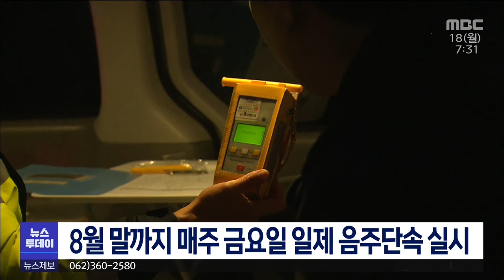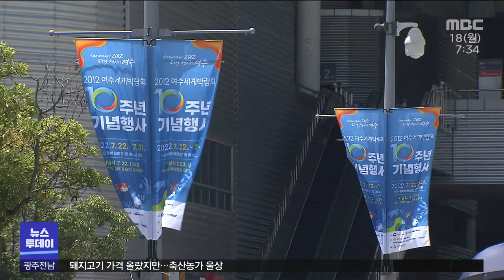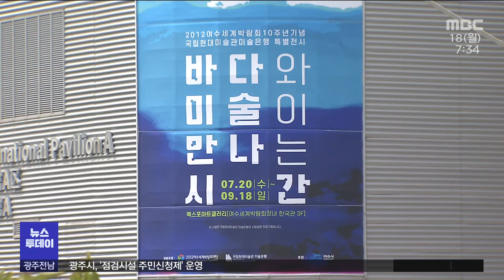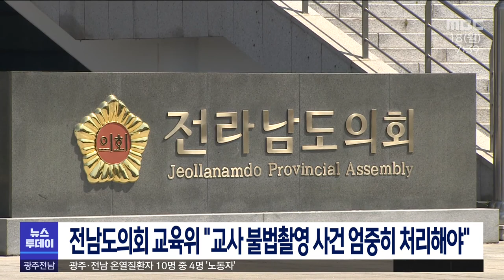[광주MBC 뉴스투데이 2022.07.18] 박람회 10주년 '싱 어게인'...다시 뛰는 '여수'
광주세계수영선수권대회 이후
유산 사업으로 추진했던
광주전국수영선수권대회가
코로나19 등의 문제로 3년만에 개최됐습니다.

인프라 구축 사업도 소송에 휘말리는 등
우여곡절을 겪고 있습니다.

광주시교육청이 노조의 반발로
일부 시범 운영으로 바뀐
'방학 중 전면 무상급식 정책'에 대해
관련 협의체를 꾸려
겨울 방학 재실시를 목표로 논의에 나섭니다.

휴가철의 맞아 돼지고기 가격이 오르고 있지만
크게 오른 사료값에다 인건비 등
모든 비용들이 증가하면서
돼지 농가의 표정이 밝지 않습니다.

올 여름 광주 전남에서 발생한
온열 질환자 10명 중 4명이
노동자인 것으로 나타나면서
냉방장치 설치 등 실효성 있는 대책 마련이
필요하다는 목소리가 커지고 있습니다.